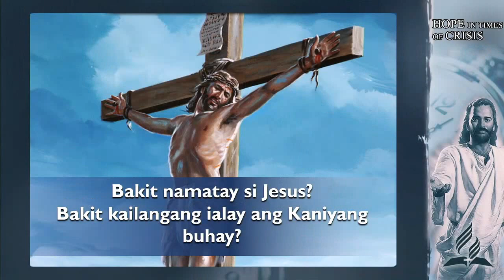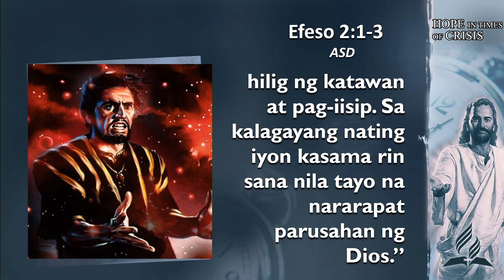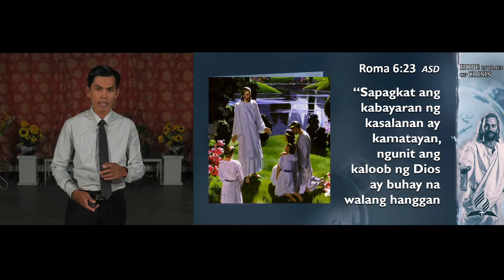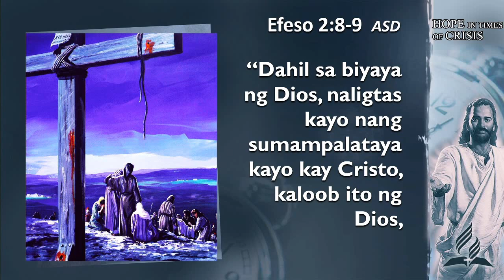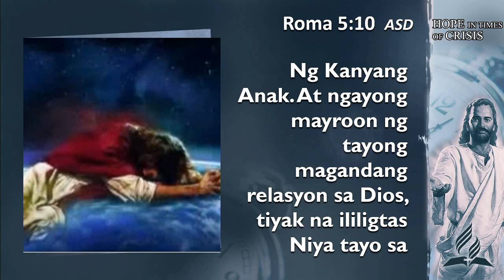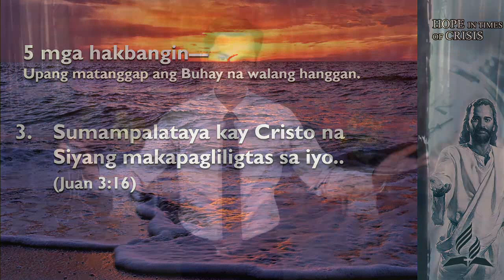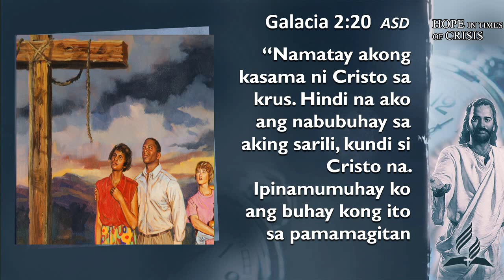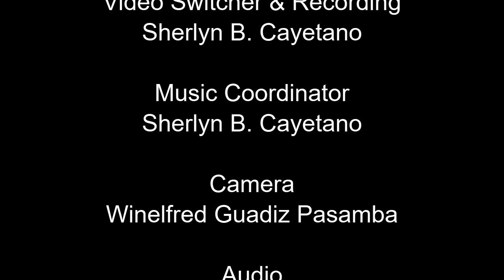Isang Buhay Para Sa Lahat - Pastor Kenneth Patilan